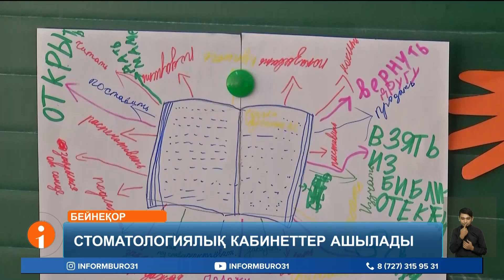«Болашаққа сау тіспен»! Еліміздегі мектептерде стоматологиялық кабинеттер ашылады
Бүгінгі шығарылымда:
Еліміздегі мектептерде стоматологиялық кабинеттер ашылады. Өйткені балалар арасында тіс ауруы асқынып тұр екен. Сондықтан денсаулық сақтау министрлігі «Болашаққа сау тіспен» жобасын қолға алыпты.
Жоба аясында келесі жылдан бастап мыңнан астам оқушысы бар білім ошақтарында тіс емдеу орындарын жасақтау жоспарланып отыр. Бірақ онда стоматологтар отырып ем жүргізбейді. Дантистер мен гигиенистер балаларға ауыз қуысы гигиенасын сақтауды үйретіп, тіс ауруларының алдын алуға жұмыс істемек. Сондай-ақ, олар тісі ауыратындарды есепке алып, дәрігерлер мен ата-аналарына ақпарат беретін болады. Стоматологтар бұл жоба арқылы оқушылардың тіс ауруларын 40 пайызға азайтамыз деп отыр.
ГҮЛЖАН ЕРМҰХАНОВА, Қазақстан стоматологтар қауымдастығының вице-президенті:
– Бізге дәрігер-стоматологтарға үлкен көмек болып табылады. Неге? Жаңағы біз айтқан гигиенист пен дантистер біріншіден балаларды тексеруден өткізеді. Барлық балаларды. Қанша балада ауыз қуысының стоматологиялық аурулары бар екенін анықтайды. Сосын анықтаған аурулар бойынша бағыттама беріледі ата-аналарға балаңызда осындай аурулар бар міндетті түрде емханаға барып көмек алу керек.

Біз барлық әлеуметтік желідеміз, тіркеліңіз:
Бізді әлеуметтік желіде оқыңыздар: